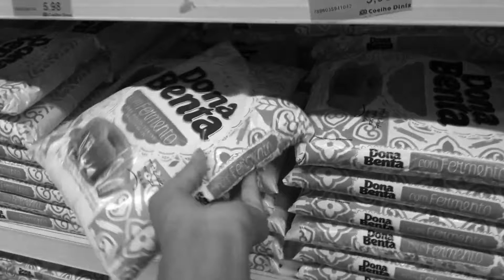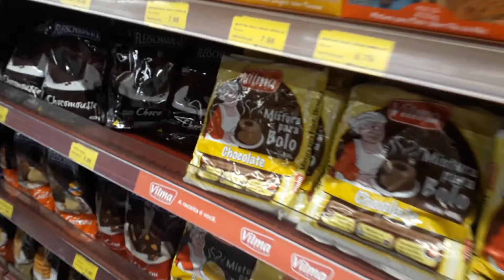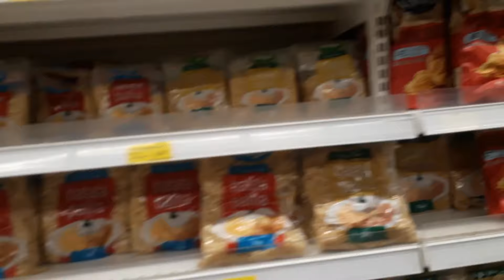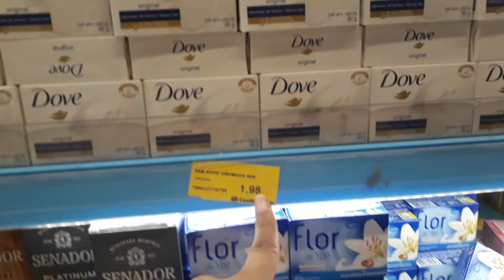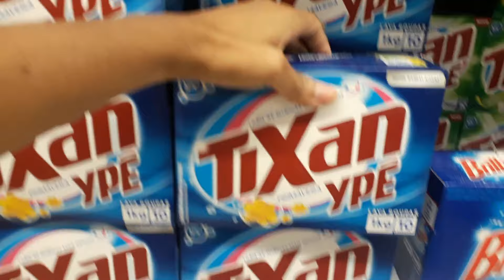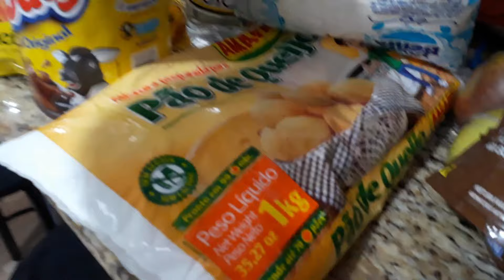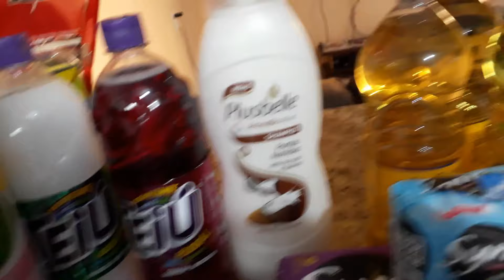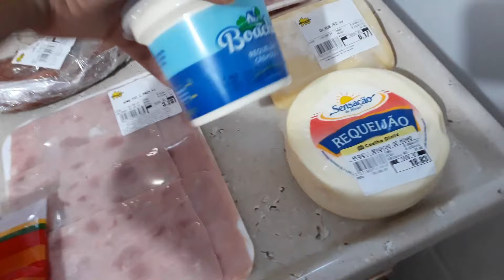COMPRA NO SUPERMERCADO MÊS DE AGOSTO COM VALORES!!!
ATE O PRÓXIMO VÍDEO S2